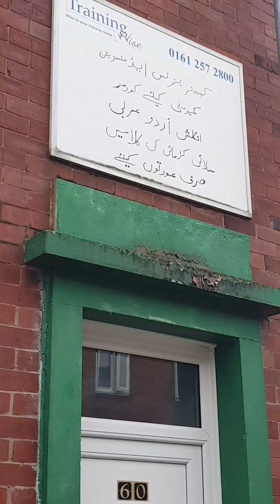England ka woh Elaqa jaha sirf pakistani rehty hain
انگلینڈ کا وہ علاقہ جہاں صرف پاکستانی رہتے ہیں